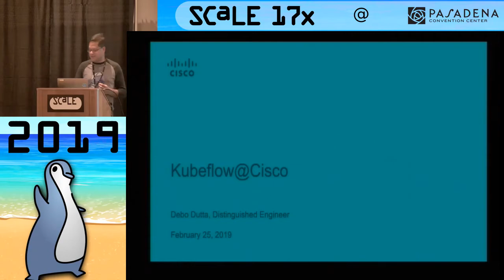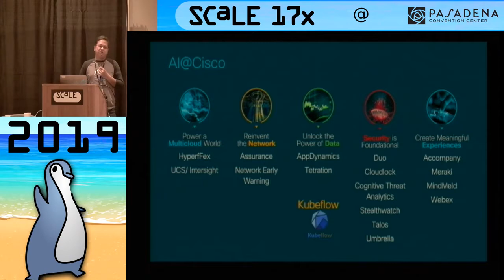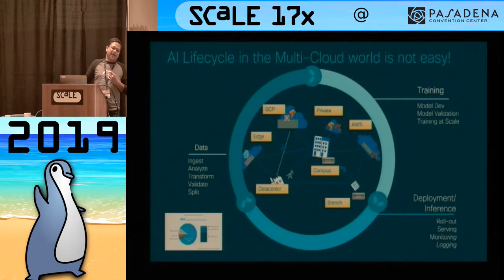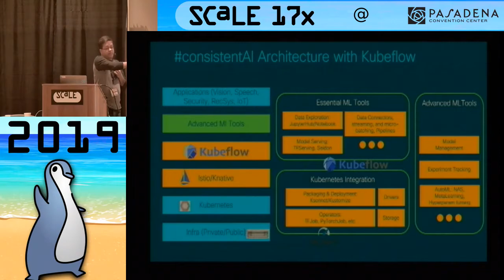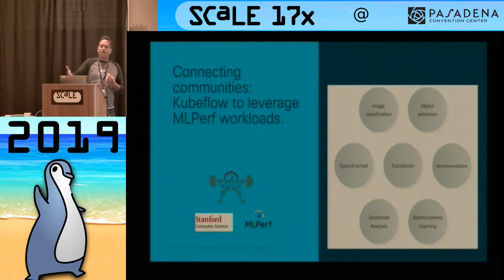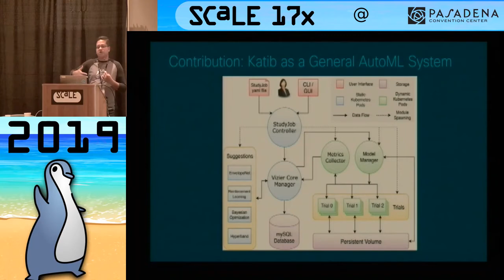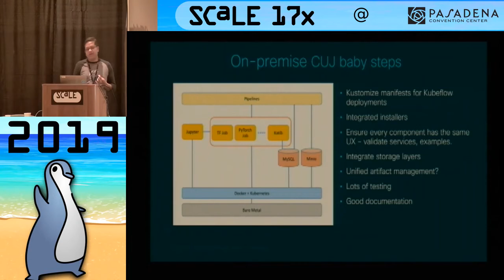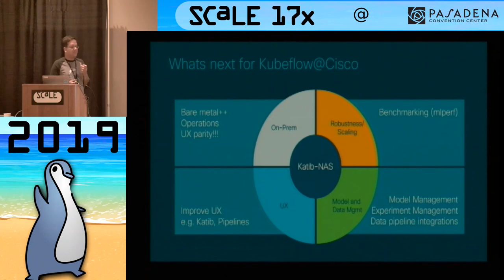Towards Consistent AI with Kubeflow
Talk by Debo Dutta

Artificial Intelligence (AI)/Machine Learning (ML) is a strategic direction for enterprises. In the multi-cloud world that enterprises are embracing, there is a need for a robust and consistent AI strategy such that the investments hold good across multiple public clouds, on-premise infrastructure, and all the way to network edge. A CIO needs a consistent AI strategy that would be future proof and avoid vendor lock in. This includes decisions ranging from infrastructure choices all the way to model lifecycle management and safety/compliance. We will first present some challenges that enterprise users face and how Kubeflow addresses some of the pain points. Then we will highlight some of the useful tools within Kubeflow including Kubebench, Katib, and some advanced efforts like AutoML. We will finally conclude with some of the potential directions for the community.